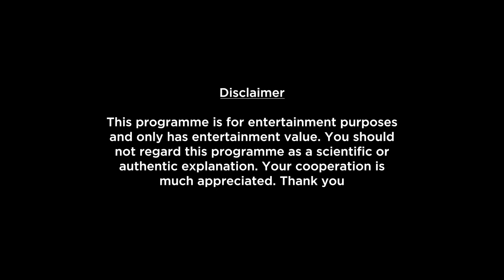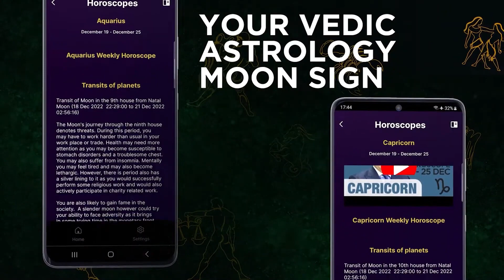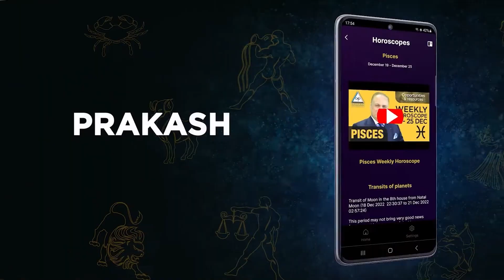Leo Weekly Horoscope Video For 11th March 2024 - Hindi | Preview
Here is your 11th March Weekly Horoscope. In this video we will be covering your health, education, romance, relationship, career, job, profession and conclusion within this Weekly Forecast. Please note that this horoscope video is based on your Moon Sign and does not include Tasks, Precautions and Chanting.